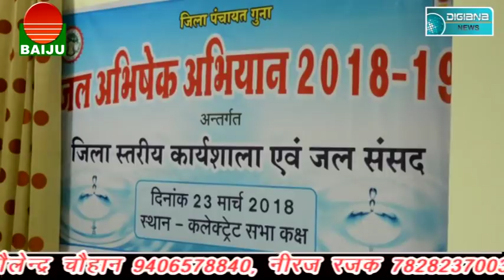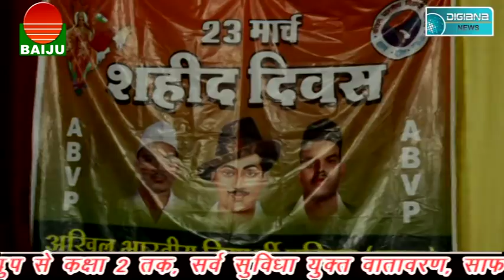संविदाकर्मियों को फांसी.............!